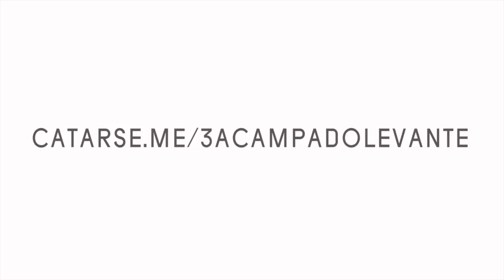Catarse - Maria do Rosário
Maria do Rosário | CATARSE
Participe!
Apoie o Levante Popular da Juventude!
São novas formas de organização!
Contribua!